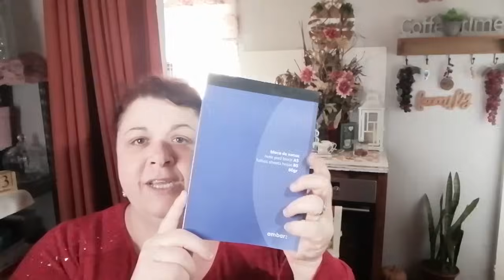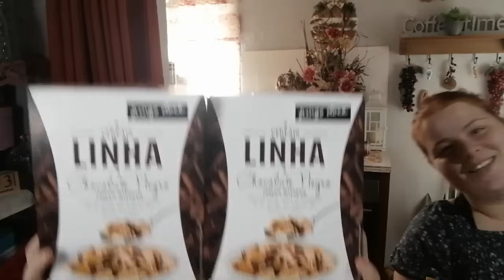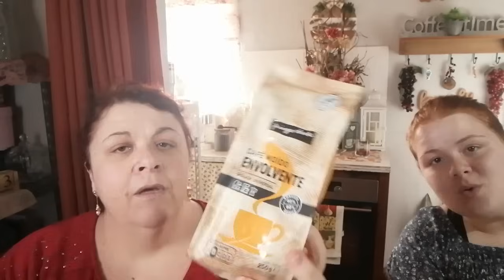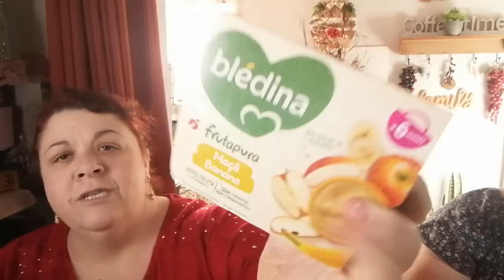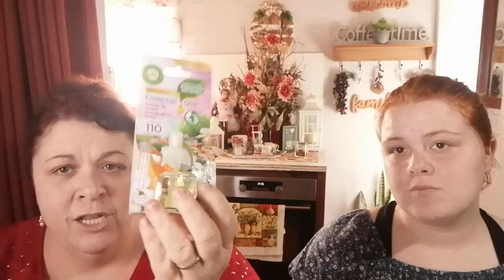COMPRAS EM PROMOÇÃO : SUPERMERCADO PINGO DOCE .